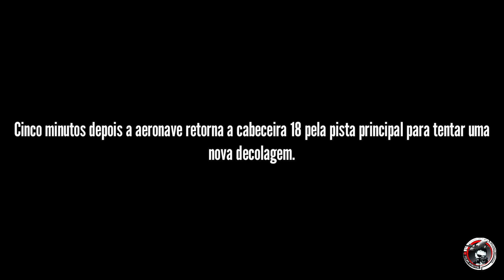Deu Ruim! Cessna Citation CJ3+ interrompe a decolagem duas vezes no Aeroporto do Recife.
Em mais um dia de gravações, flagramos essa situação atípica.